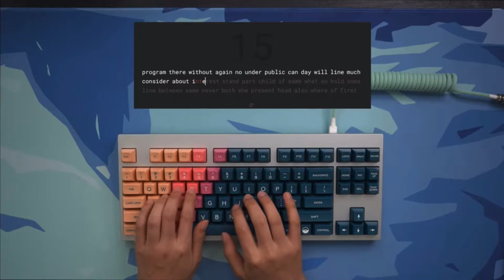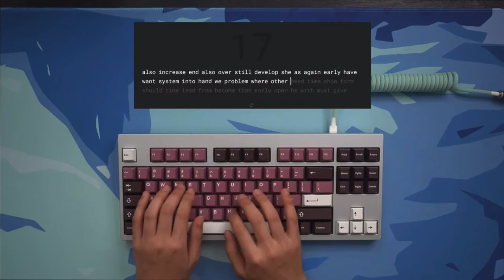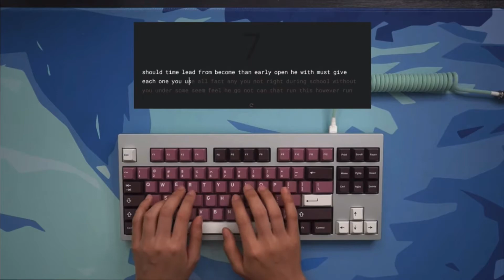ASMR MODE 80 KEYBOARDS COMPILATION! | not my videos!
another keyboard video! you guys seem to love them! hope you enjoy!!🤍

ALL CREDITS TO ORIGINAL CREATORS I ONLY MADE THE VIDEOS INTO A COMPILATION!

Congrats!! You found the hidden question!! 🤫
Have you gone on any vacations? If so, where?